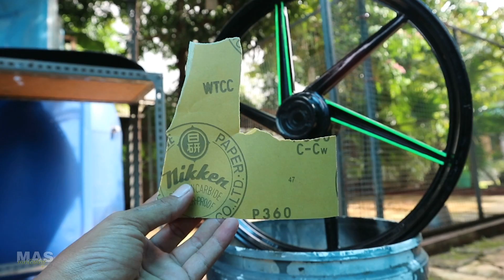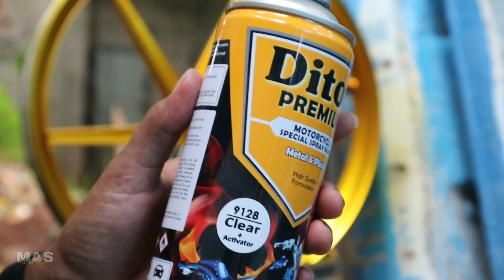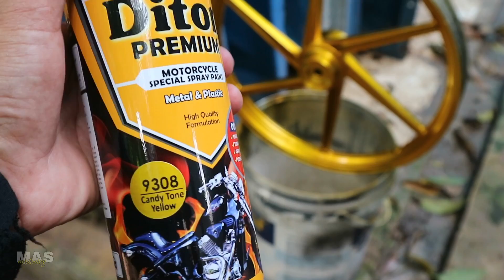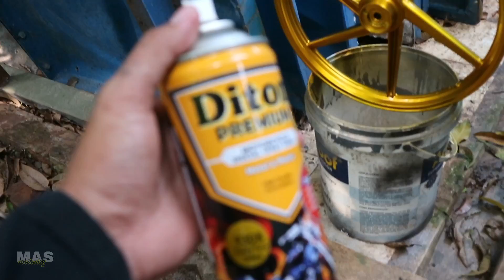24 KARAT !! CAT VELG WARNA EMAS,SAYA KASIH NAMA CHROME GOLD EMAS..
Beli diton Premium disini bro

mengecat velg motor warna emas candy tone yellow |silver metalic yellow | chrome emas

Warna yg digunakan

Silver metalic 9180
Candy tone yellow 9308
clear + activator 9128